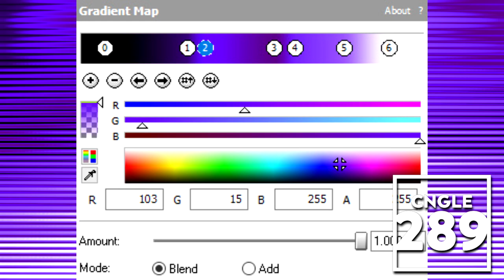{REQUESTED} How To Do Make Some 15.0 ＳＵＫ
Requested by: TSGMLE732, MHLE444 SDRVEUNAUTTP HD, 2011G and CCTBY2020.

and all the CNGLE289 Logos